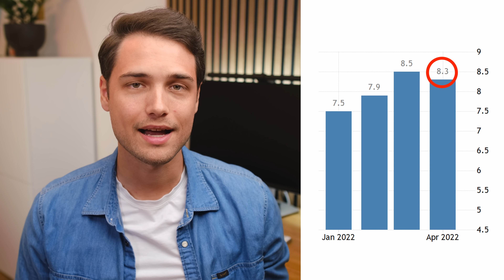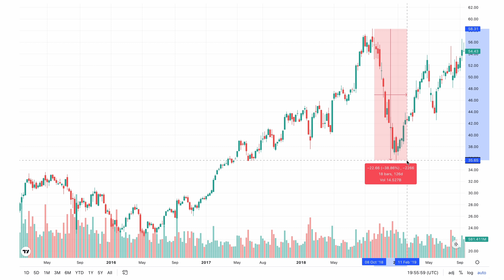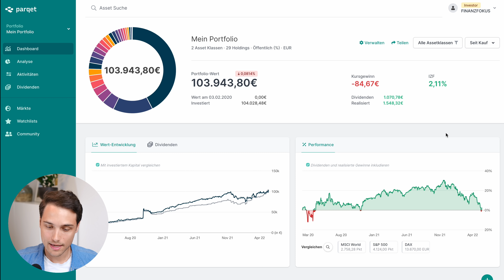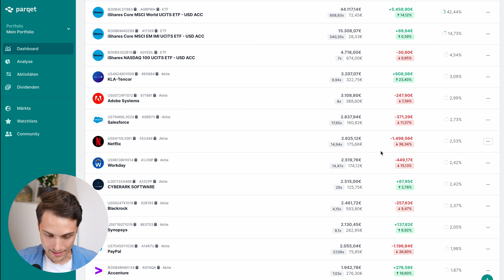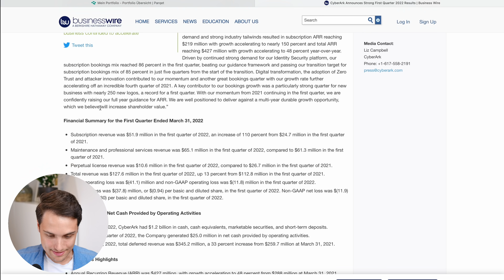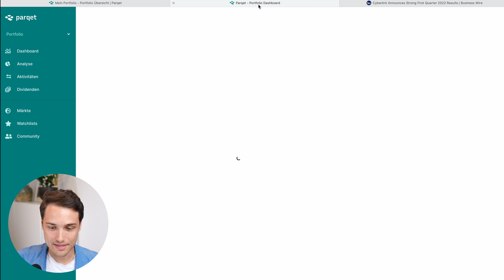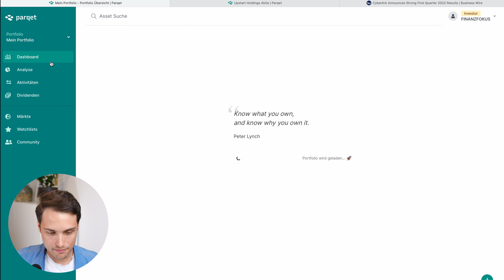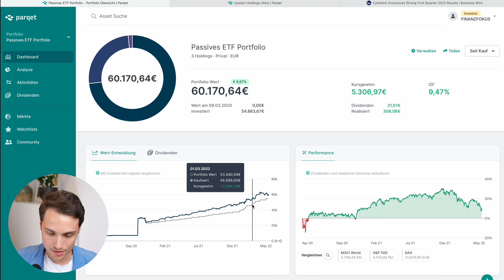DEPOT Update nach HORROR Berichtssaison (Mai 2022)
▬ Inhaltsverzeichnis ▬▬▬
00:00 Crash der Tech Aktien
00:44 Inflation sinkt
02:34 Depot Übersicht
04:34 Alle Positionen
07:09 Upstart Crash
08:35 Berichtssaison
09:47 Performance Passives Portfolio
10:47 Performance Aktives Portfolio
11:42 Meine Bewertung
12:10 Und jetzt?

Videos, Kommentare und auch die Videobeschreibung können Werbung und Produktplatzierungen enthalten. Für dich entstehen selbstverständlich keine zusätzlichen Kosten. Ich empfehle nur Produkte von denen ich zu 100 % überzeugt bin.